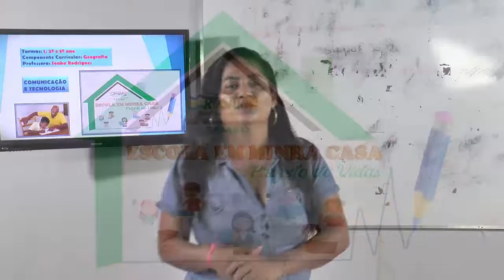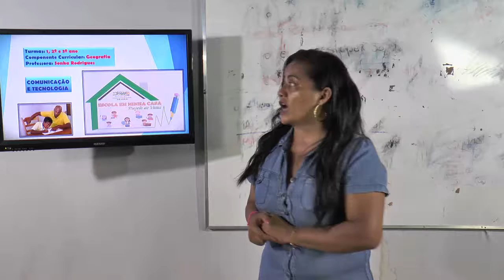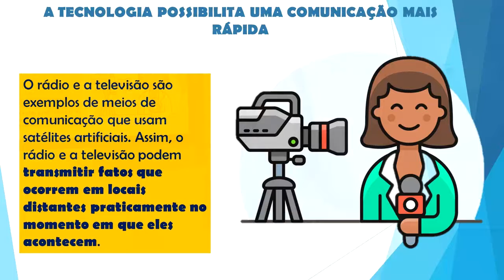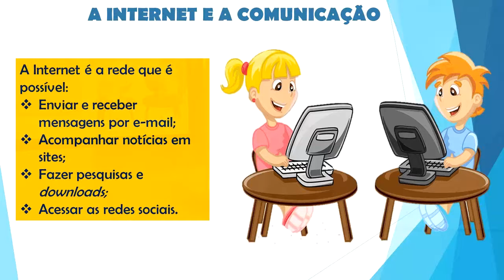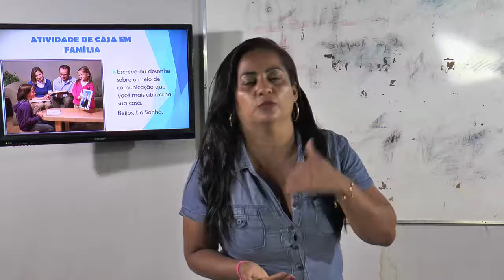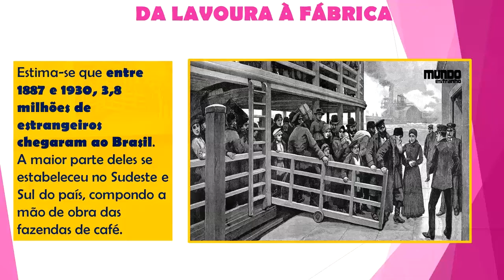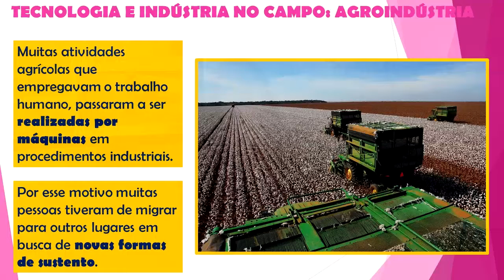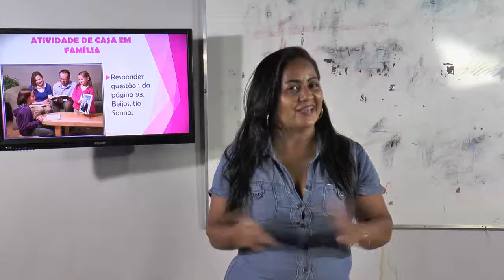AULA DIA 15/09/2021- 1º ao 3º Ano - Geografia e História- Profª - Sonha Rodrigues